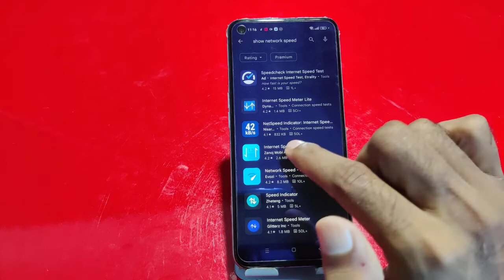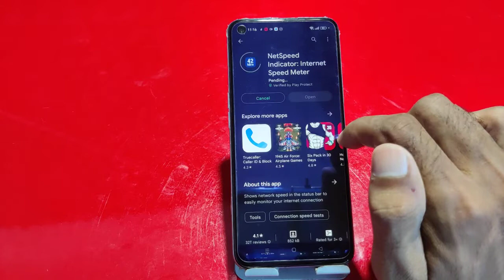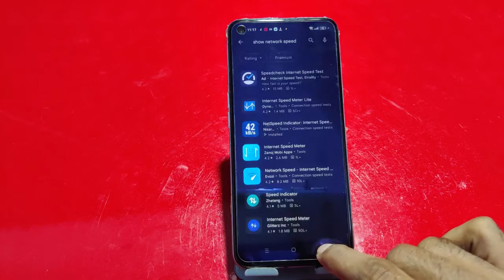How To Set Internet Speed In Nothing Phone 1 ,Nothing Phone 1 Mein Data Speed Kaise Show Karen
How To Set Internet Speed In Nothing Phone 1,
How To Enable Internet Speed Metre In Nothing Phone 1,
Nothing Phone 1 Mein Internet Speed Kaise Show Karen,
How To Show Internet Speed In Nothing Phone 1,
How To Show Internet Speed OnNothing Phone 1,
Nothing Phone 1 Mein Daily Speed Data Kaise Show Karen,
How To Show Connection Speed In Nothing Phone 1,
Nothing Phone 1 Connection Setting,
How To Show Data Connection In Nothing Phone 1,
How To Show Data Speed Setting In Nothing Phone 1,
Nothing Phone 1 Mein Internet Ki Speed Kaise Check Karen,